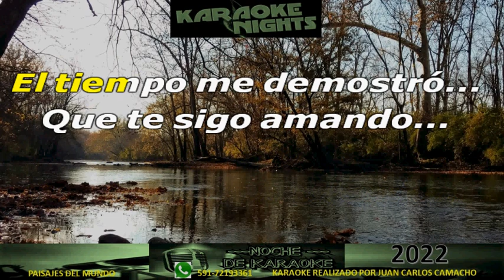TE SIGO QUERIENDO - SABOR SABOR karaoke (Cover)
KARAOKE DE SABOR SABOR - TE SIGO QUERIENDO